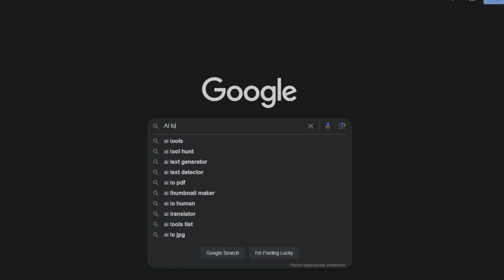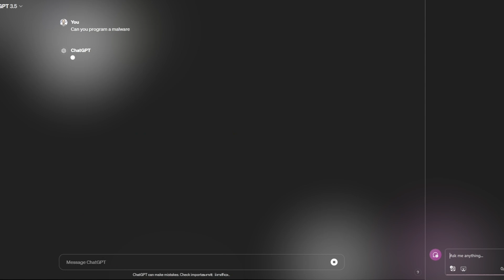What is ChatGPT and How Not to Use it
ChatGPT is a Large Language Model. In this video, we have discussed 5 things it refuses to do. However, there are jailbreaking techniques that can make ChatGPT bypass these safety features.

You can find ChatGPT's funny response videos on this channel@cardogjones

Check out his tutorials on DaVinci Resolve@Daniel_Batal